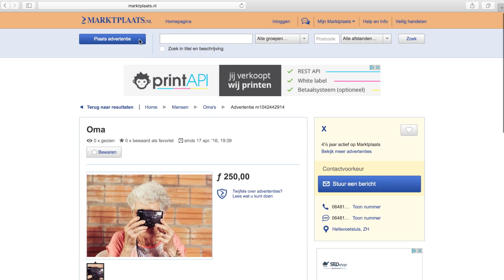HOE PRANK JE EEN OMA? - JEUKVOGEL #50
HOE PRANK JE JE OMA? VANDAAG HANDIGE TIPS OM JOUW EIGEN OMA TE PRANKEN! MET ALS SPECIALE GAST JOB ALIAS DUTCHTUBER!

WIL JIJ EEN KUTLEVEN T-SHIRT BESTELLEN? DAT KAN! GA NAAR

⇩ Kijk hieronder voor meer Kutleven ⇩

DEEL deze VIDEO met al je VRIENDEN via: Twitter, Facebook, Skype, Google+, Nieuwsbrieven, Postduiven, Postkraaien, Postuilen, Radio en TV en mond tot mond!